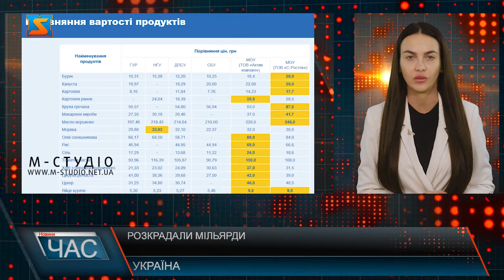Розкрадали мільярди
У Міноборони розкрадали мільярди на їжі для солдатів. Цей факт підтвердила рахункова палата. Непублікований звіт Рахункової палати за перше півріччя 2023 року, коли міністром оборони був Олексій Резніков, виявив, що міністерство марно витратило 7,4 млрд грн. МОУ переплачувало за харчі на 30%, не проводило аналізу цін, не контролювало кількість постачання, і не давало армії 75 % продуктів з каталогу.Вартість харчування Міноборони була значно вищою від цін у СБУ та Нацгвардії. Перевірка також встановила, що з 409 найменувань продуктів Каталогу майже 75% не постачалось.